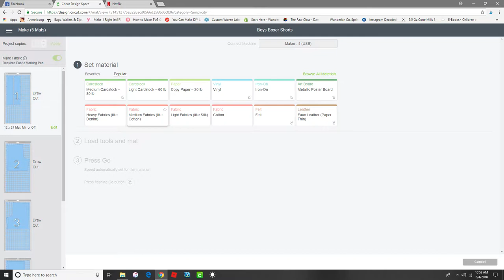Cricut and Simplicity Boxer Short Boardshorts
Making Boardshorts using Simpliticy's Boxer Short pattern and the Cricut Maker.